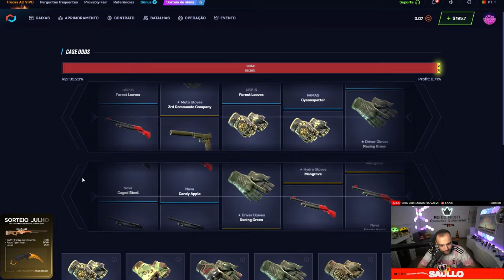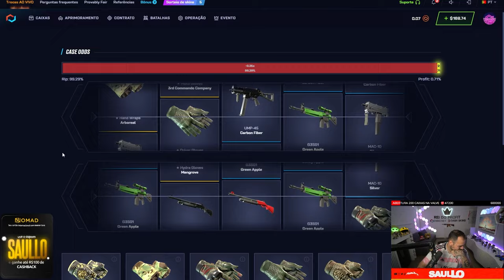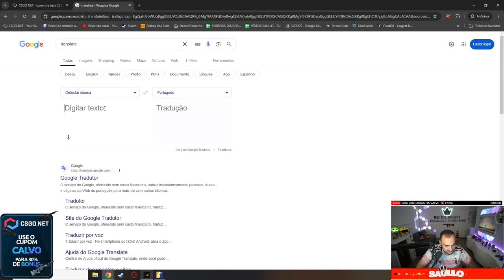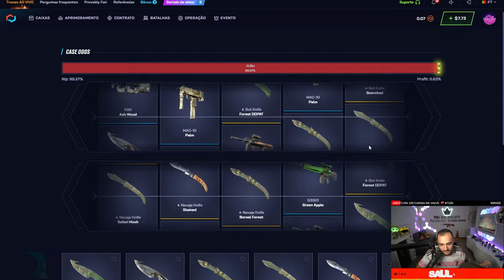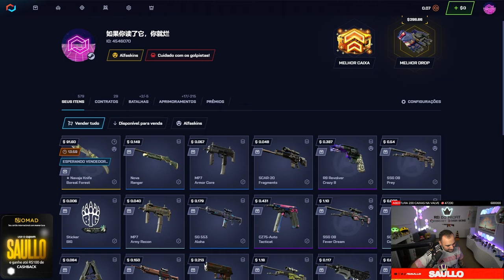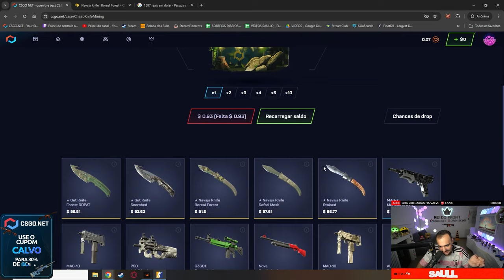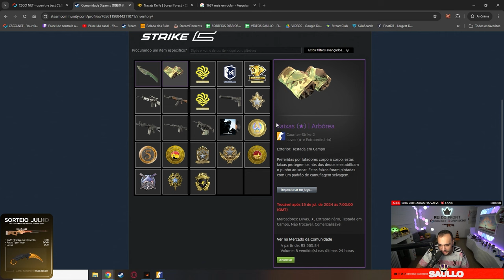as CAIXAS GRÁTIS viraram uma FACA na conta do INSCRITO 😱 (Profit de 2 FACAS e 1 LUVA)